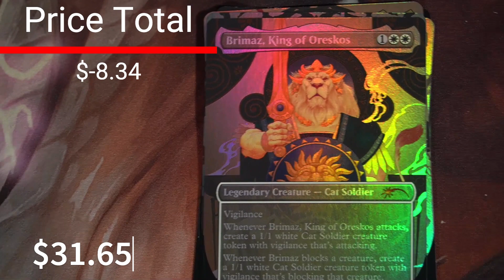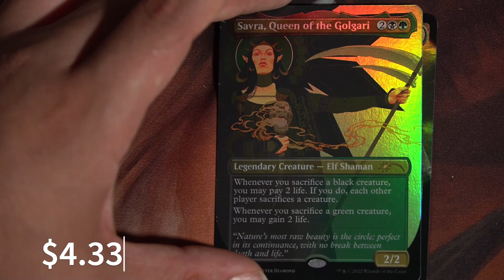RULE THE ROOM Secert lair